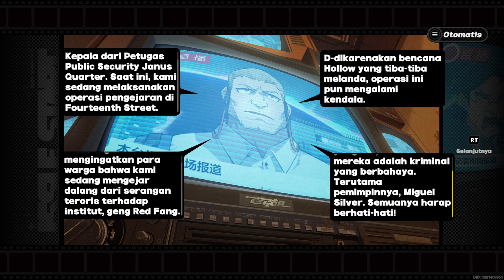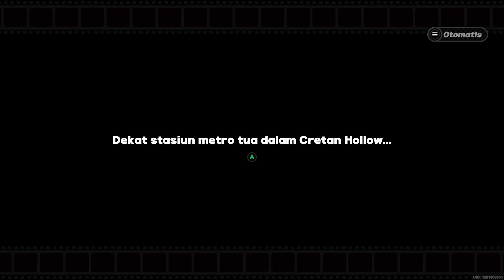Zenless Zone Zero Gameplay Walkthrough 【Subtitle Indonesia】#1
Sinopsis :
Terjadi di dunia pasca-apokaliptik, dimana sebagian besar umat manusia sudah musnah karena sebuah bencana yang dijuluki sebagai Hollows menciptakan sebuah dimensi yang dipenuhi monster yang disebut Ethreal. Sementara sebuah kota bernama New Eridu merupakan kota terakhir yang diciptakan dengan bantuan teknologi yang mampu mengekstraksi sumber daya dari Hollow.

Sehingga New Eridu kini menjadi tempat perlindungan bagi para manusia yang selamat. Namun mereka yang selamat memiliki kesempatan untuk menjelajahi Hollow ketika kalian memiliki tujuan sendiri. sebagai Proxy, pemandu yang akan bertanggung jawab memimpin klien menuju Hollow. Karena setiap orang memiliki alasan yang berbeda-beda untuk berpetualang di dunia berbahaya tersebut.
Zenless Zone Zero Story
Support me
• Saweria【Rupiah】                                  :
Selain yang diatas, bukan social mediaku
Specs Laptop
• Name Laptop      : ASUS TUF FX505GT
• Processor            : 9th Gen Intel Core i5-9300H 2.4GHz (8M Cache, up to 4.1GHz)
• VGA                       : GTX 1650 4GB GDDR 5
• Memory                : 16GB DDR4 2666Mhz (2x8)
• Storage                 : 512GB SSD PCI-e NVME
• Mouse          : Logitech G300S
• Speaker        : Built-in 2 W Stereo Speakers with Array Microphone
• Microphone : Headphone Armaggeddon bawaan
• Headphone  : Armaggeddon 7.1 Surround Sound RGB Headset NUKE 11
• Keyboard      : Fantech MAXCORE MK852
• Gamepad      : Rexus Daxa Asteria AX1